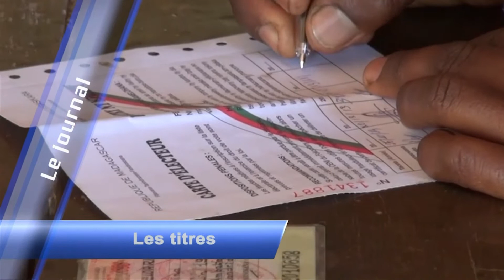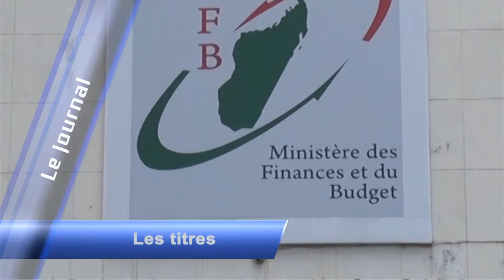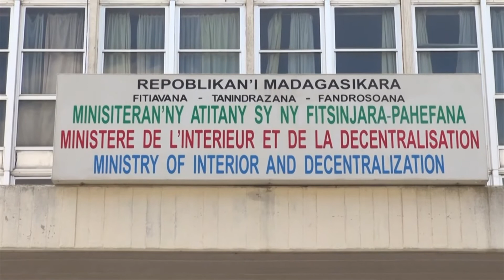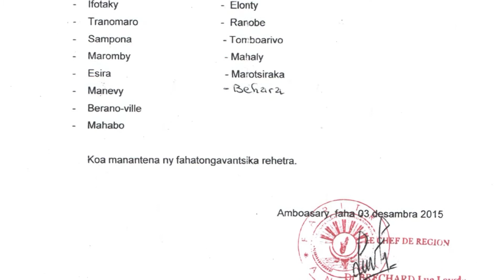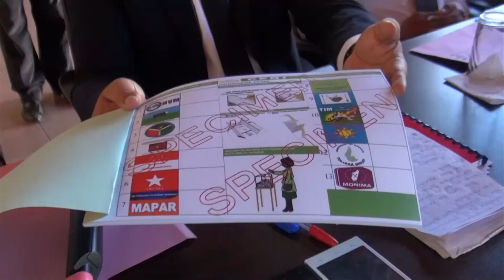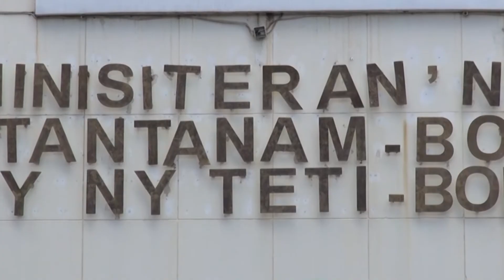LE JOURNAL DU:07 DECEMBRE 2015